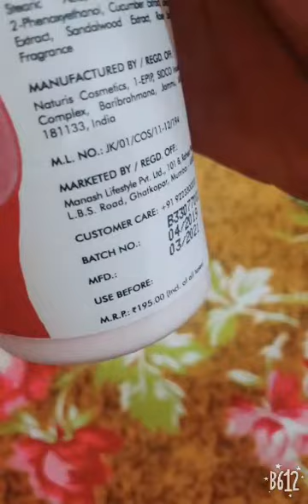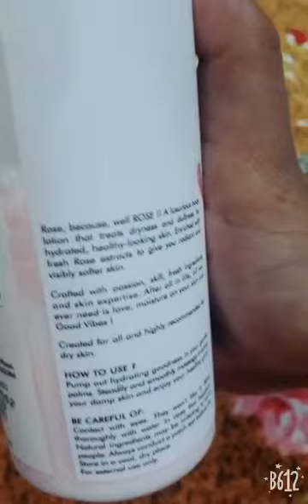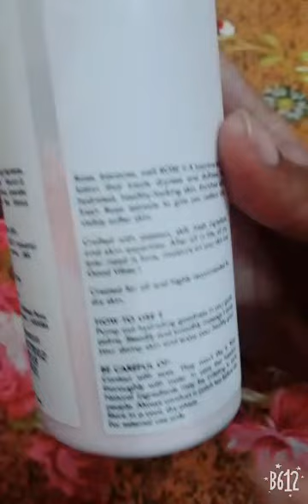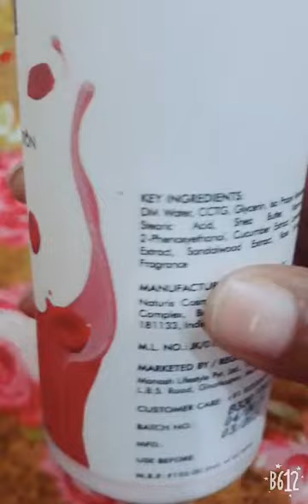# good vibes . Good vibes rose body lotion review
In this video I have reviewed the good vibes rose illuminating body lotion I have talked about this body lotion in detail so watch till the end.